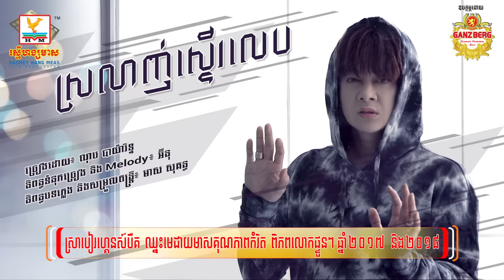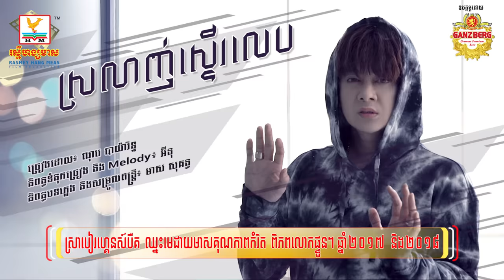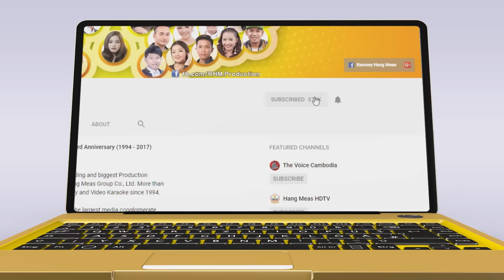ស្រលាញ់ស្ទើរលេប | ណុប បាយ៉ារិទ្ធ | AUDIO | RHM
ស្រលាញ់គេពេក តែមិនអាចជួប! ពេលខ្លះសុំត្រឹមលួចមើលគេពីចំងាយក៏អស់ចិត្ត!
Full MV ឆាប់ៗនេះ តែពេលនេះ Share Audio នេះសិនមក! កម្សត់ណាស់! ​​Admin យំលូវហើយ :'(
🎬 OFFICIAL AUDIO : ស្រលាញ់ស្ទើរលេប
► ទស្សនាវីដេអូនៅលើ YOUTUBE : youtu.be/laO7SSLN1m0
ច្រៀងដោយ៖ ណុប បាយ៉ារិទ្ធ
និពន្ធទំនុកច្រៀង និង Melody៖ អ៊ីនុ
និពន្ធបទភ្លេង និង សម្រួលតន្ត្រី៖ មាស សុគន្ធ